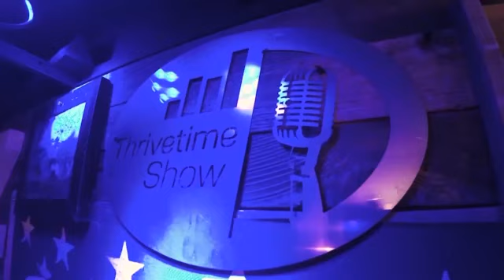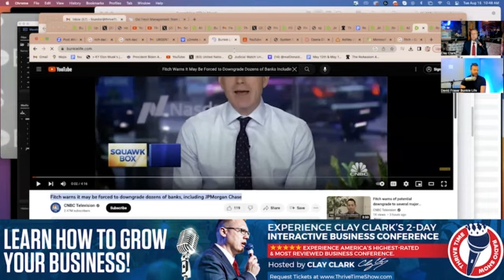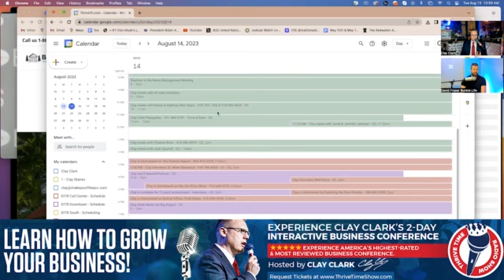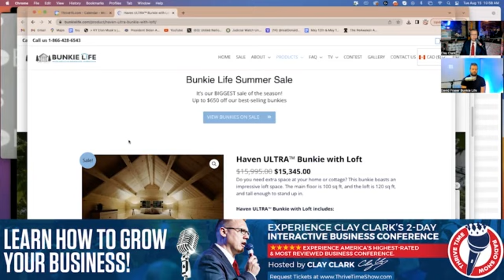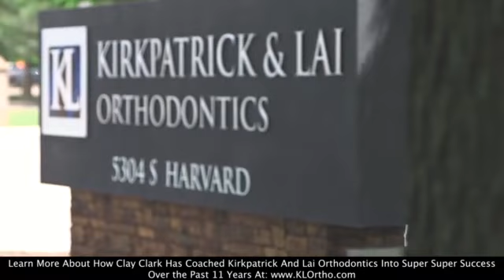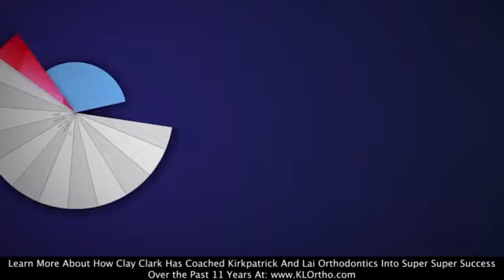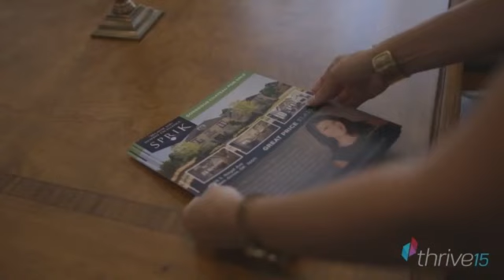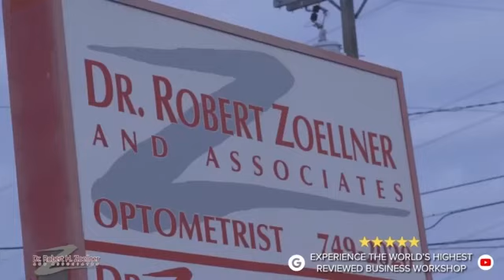Business Podcasts | Why Do Nearly ALL Super Successful People Manage One Calendar & To-Do List?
Business Podcasts | Why Do Nearly ALL Super Successful People Proactively Manage One Calendar & One To-Do List? + Why Addiction to "NEW IDEAS" Keeps Many Entrepreneurs from Implementing the Core Repeatable Actionable Processes